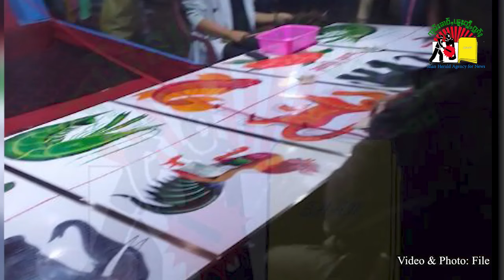ၵူၼ်းမိူင်းမႆႈၸႂ်လွင်ႈႁူမ်ႇလူမ်ႈ ယွၼ်ႉပၢင်တေႃႇလွင်းၼမ် ၼႂ်းဝဵင်းလႃႈသဵဝ်ႈ